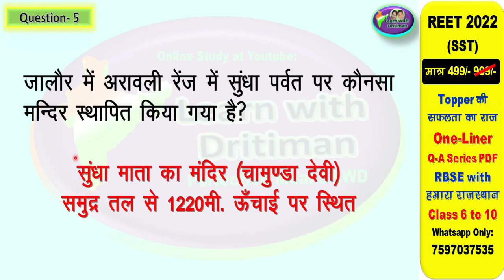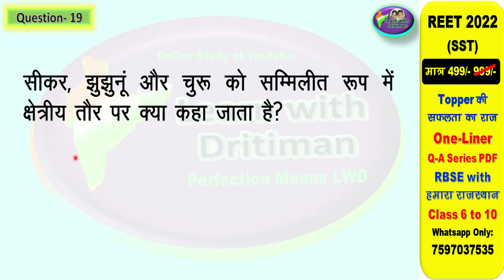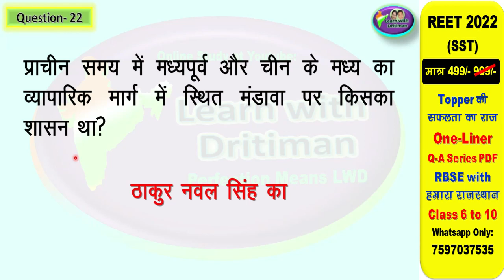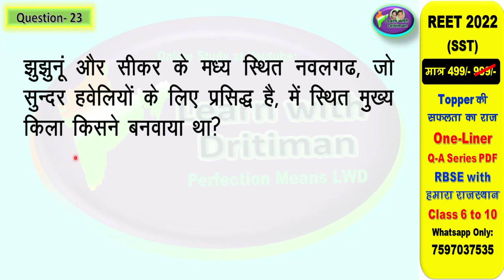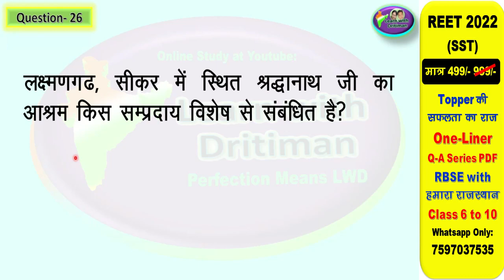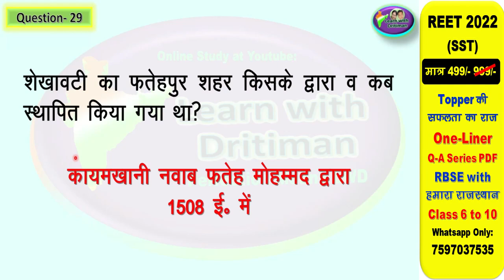class10/ ch-10/ जालौर झालावाड़ शेखावटी/ राजस्थान पर्यटन स्थल/ art and culture/ gk/ इतिहास संस्कृति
class10/ ch-10/ जालौर झालावाड़ शेखावटी/ राजस्थान के पर्यटन स्थल/ राजस्थान/ rajasthan GK/ 2nd grade/ art and culture/ राजस्थान gk/ reet/  राजस्थान का इतिहास एवं  संस्कृति